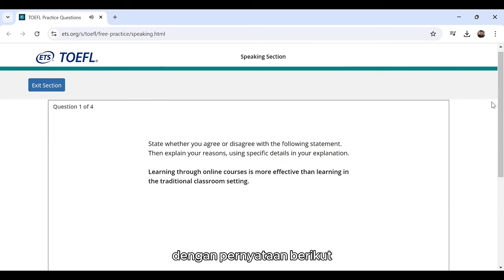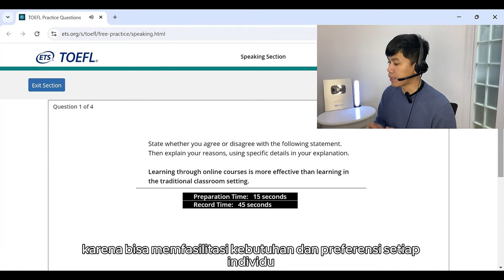3 Cara EFEKTIF Dapat Skor TOEFL TINGGI TANPA KURSUS untuk bagian speaking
download GRATIS Fondi di Playstore

3 Cara EFEKTIF Dapat Skor TOEFL TINGGI TANPA KURSUS untuk bagian speaking